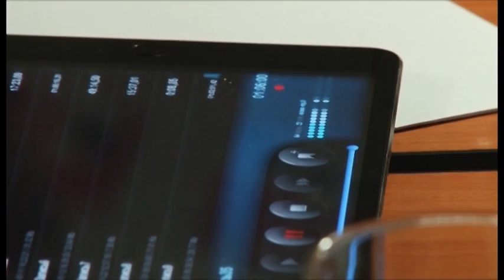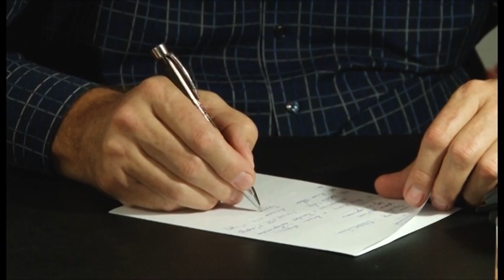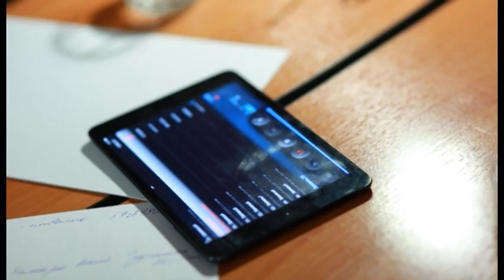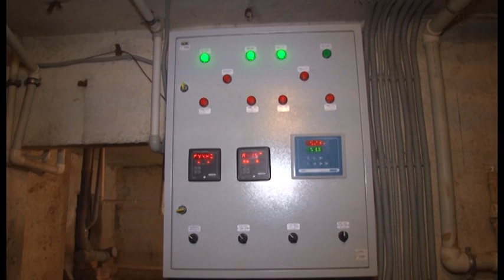Новости "Анапа Регион" от 28 октября 2016 года